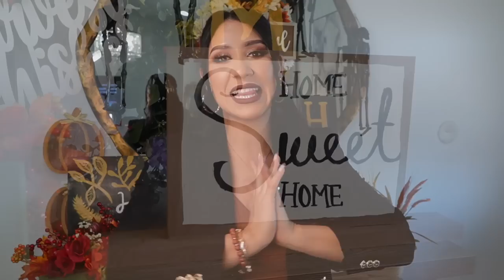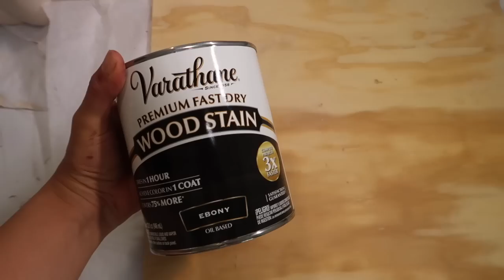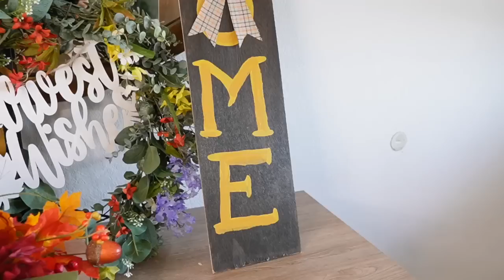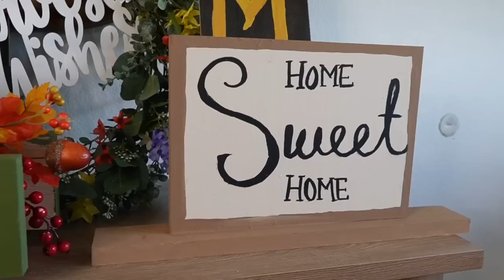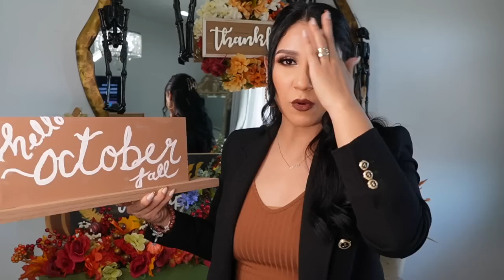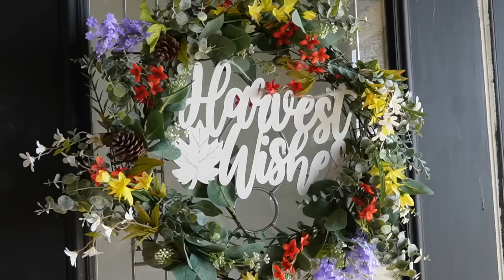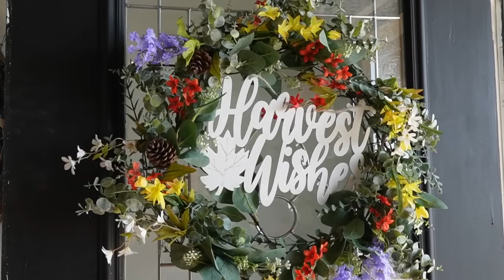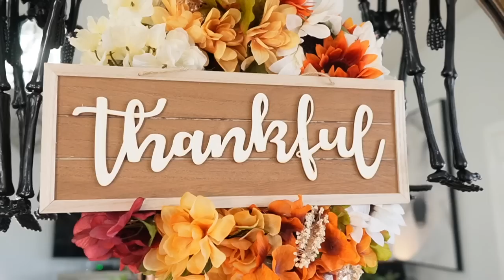RECICLANDO! ♻️ HACIENDO DECORACIONES DE OTOÑO ECONOMICAMENTE!